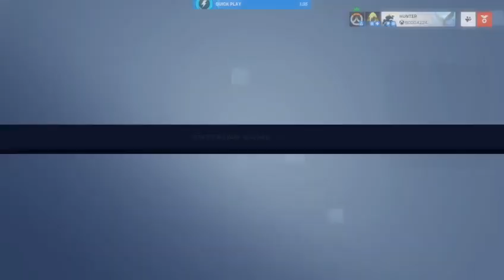Let Chaos Reign